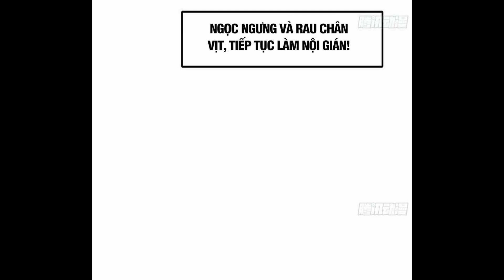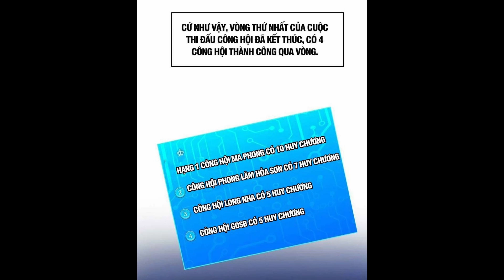TA Ở ĐỊA PHỦ MỞ HẬU CUNG TẬP 96-100 | TRUYỆN TRANH | MANHUA THUYẾT MINH | LỆ PHI VŨ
Từ khoá:
✔ Review Phim
✔ Review Phim Hay
✔ Review Anime